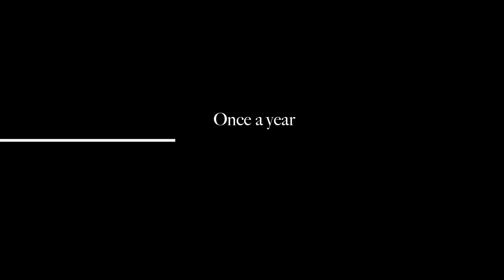Sydney Bachata Festival 2013 Promo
Sydney Bachata Festival, you will love what we have ready for 2013!
27 - 29 of April, 2012